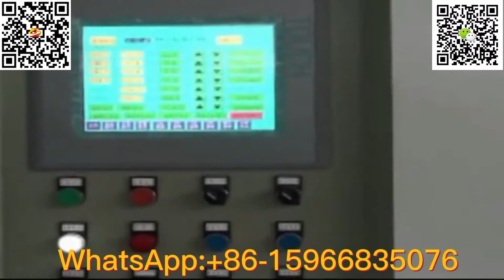CHINA CPP SELF-ADHESIVE PROTECTIVE FILM MACHINE, CPP HIGH TEMPERATURE RESISTANT FILM MACHINE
IF YOU HAVE ANY DOUBTS ABOUT PLASTIC EXTRUSION, WELCOME TO DISCUSS WITH YOU.